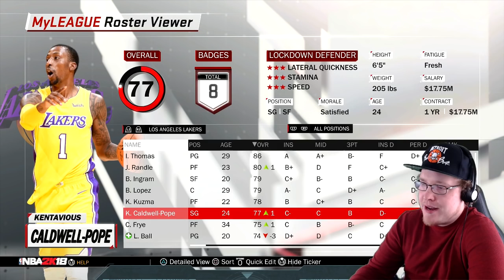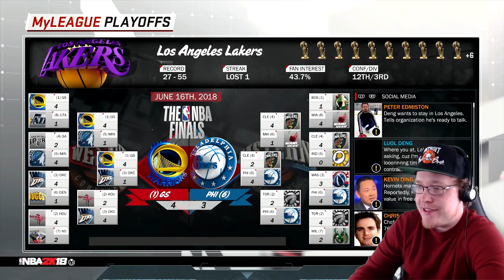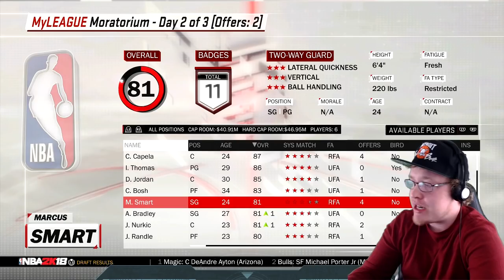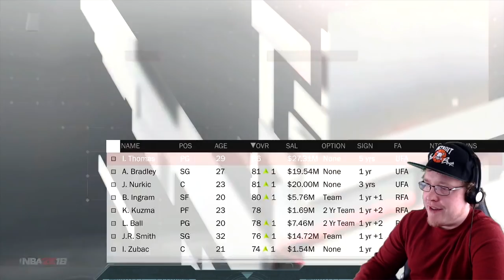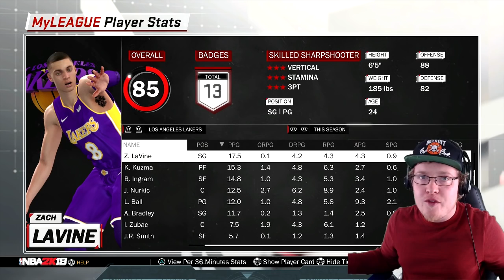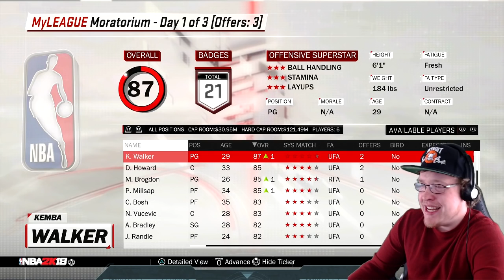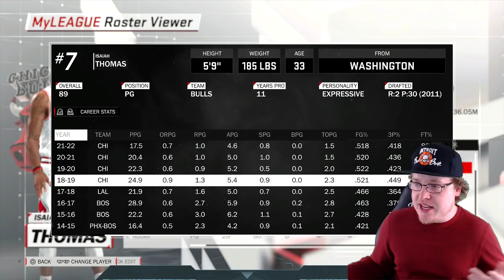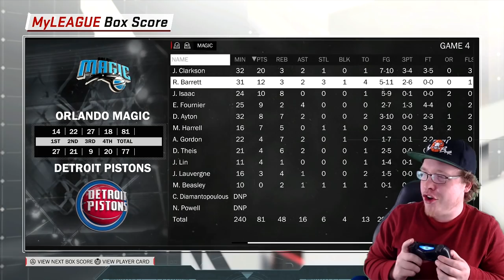Isaiah Thomas Los Angeles Lakers REALISTIC NBA Rebuild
Isaiah Thomas is now a member of the LA Lakers. While some view this as a short  term rental, can type of team can we make this Lakers team into? With enough money to sign both Lebron James and Paul George, can we convince the super stars to come join The Laker Show?